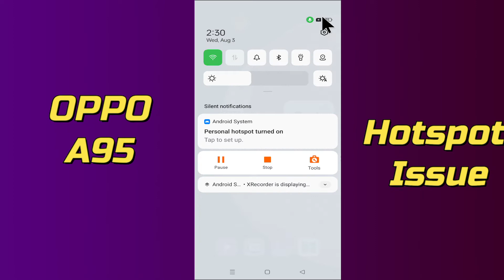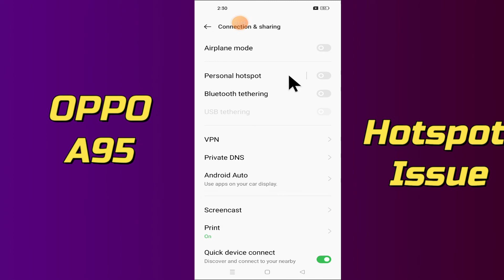Oppo A95 Hotspot Connection Problem Fix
0:15 oppo a95 hotspot not working